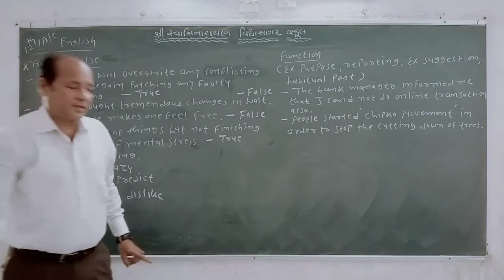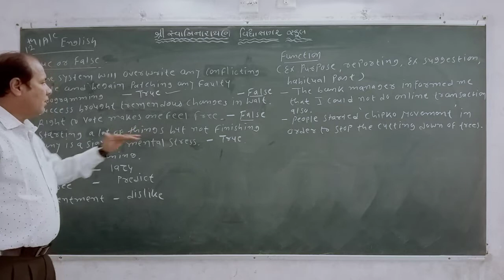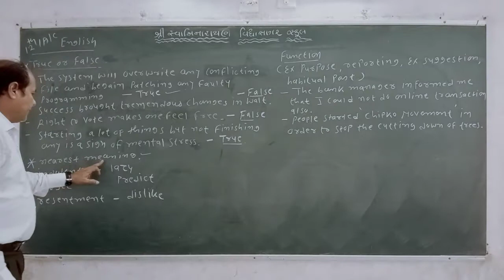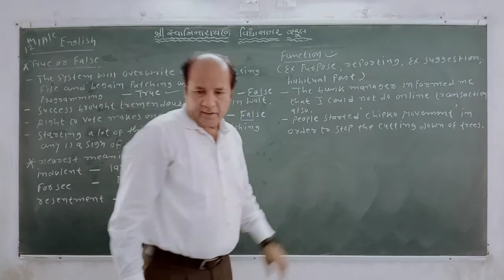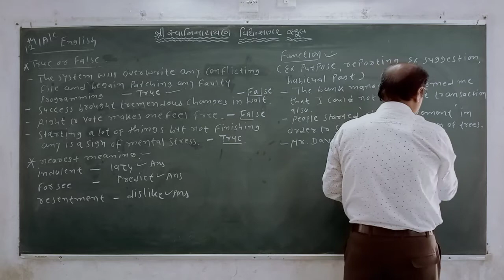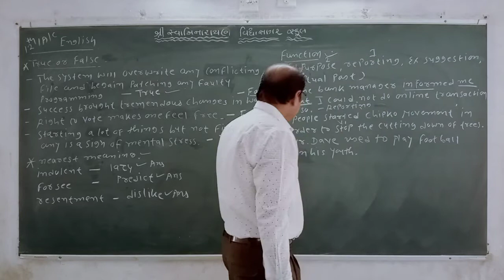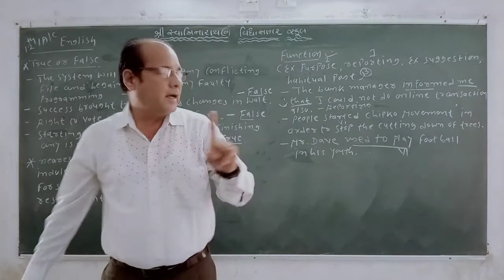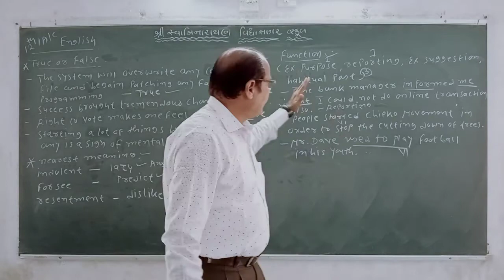STD 12 ENGLISH PEPAR SOLUTION BHAGTSIR